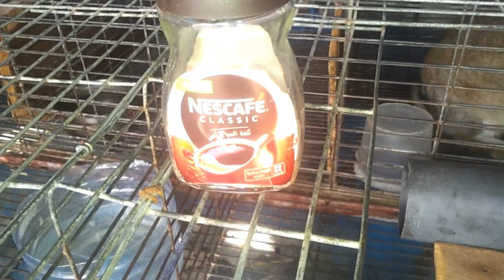إعطي لأرانبك هذه المادة و سترى العجب تسمين بسرعة الصاروخ